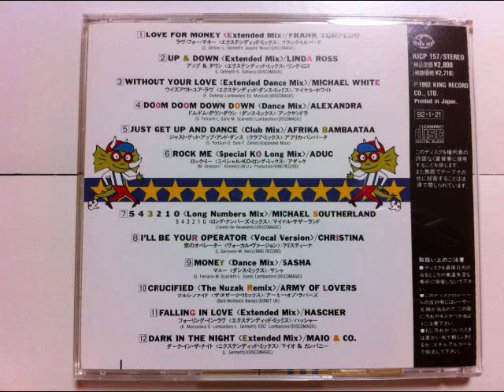WITHOUT YOUR LOVE (Extended Dance Mix) / MICHAEL WHITE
踊れ！！ダンス天国Vol.1
LET'S GROOVE! THE PARADISE OF DANCE